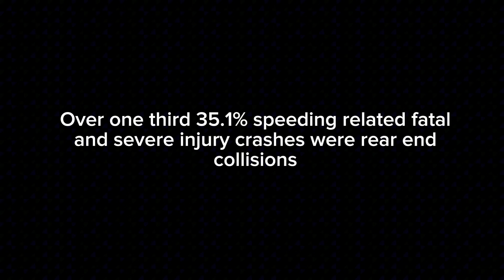Speeding (PSAs)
DCP PSAs Fall 2023
Speeding doesn't get you anywhere.
Directed, Produced & Edited by Cynthia Reyes
Cinematographers: Cynthia Reyes